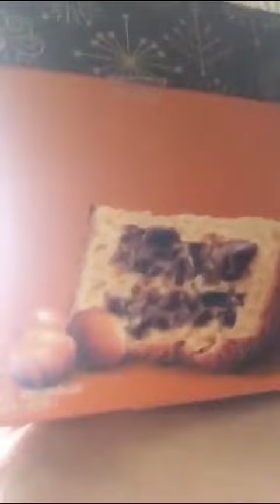Snaps dos irmãos Rocha (gustavorochaa/tuliorocha) - 07/12/2015